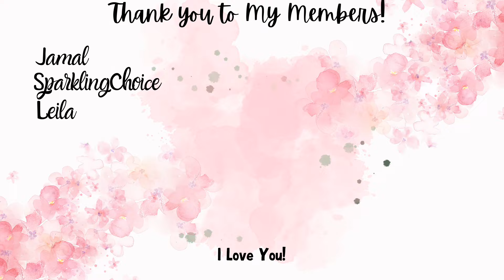The MOST VIEWED Kpop Relay Dances of 2019!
hello everyone! Today's video is the most viewed kpop relay dance videos!

credit to @CatNag  for the intro and outro!!!

credit to @Minflixx  for the thumbnail!

donate to amnestyusa which gives donations to many human rights issues worldwide! if you give a monthly gift they double it! here's the page that shows all the types of issues they give to, in which Pal€stine conflict as well as black lives matter & stop Asian hate is included I believe!

*All profits from any of affiliate link purchases as well as merch sales will all be going to tornado relief charities because of the horrible constant tornadoes that have been hitting tornado alley, especially in Kansas and Oklahoma USA. I will be doing so until at least July. thank you for your help in doing this as without you I couldn't due to being on disability checks and having medical expenses & bills I use those disability checks for! your help is very appreciated!

!ꜰᴏʟʟᴏᴡ ᴍᴇ!
ᴅᴍ ᴍᴇ ꜰᴏʀ ᴀ ᴄᴏʟʟᴀʙ!

𝐿𝓊𝓋 𝒴𝑜𝓊
-𝑀𝒾𝓇𝒶𝓃𝒹𝒶🎀